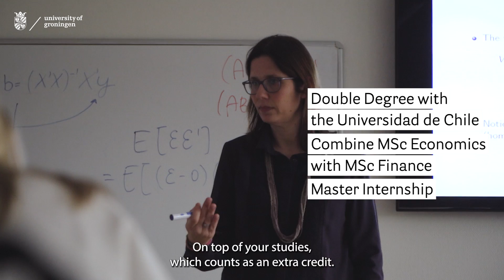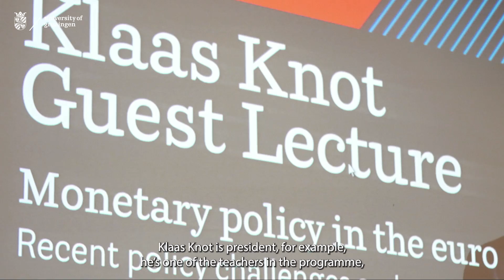MSc Economics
The MSc Economics is a full time master programme where you learn about economic theories and tools at a high analytical level, and how to apply these to economic practice and policy. The programme is truly international, being taught entirely in English. The best international textbooks are used in the various courses, students study papers published in prominent academic journals to keep up with the latest developments. Courses are taught by specialists with an international reputation in their field of research and/or key role in public debates.

The programme has been internationally accredited by the AACSB and EQUIS, ensuring a high-quality education, which only 1% of universities reach worldwide.